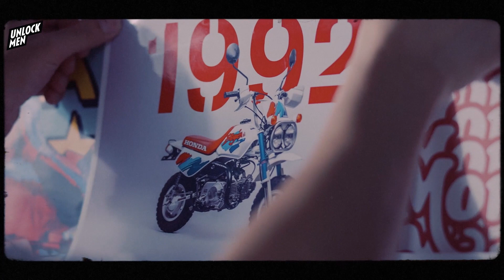𝙃𝙤𝙣𝙙𝙖 𝙈𝙤𝙣𝙠𝙚𝙮 𝘾𝙖𝙧𝙣𝙞𝙫𝙖𝙡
เมื่อความสนุก แสบ ซ่า มาเจอกับ Street Fashion ผสานความมันส์เป็น 𝙈𝙤𝙣𝙠𝙚𝙮 𝘾𝙖𝙧𝙣𝙞𝙫𝙖𝙡 งาน Collab ครั้งนี้จะ Hype แค่ไหน ไปดูกัน 🔥